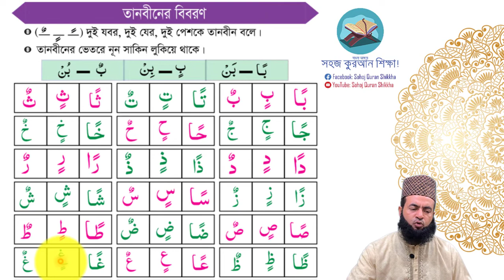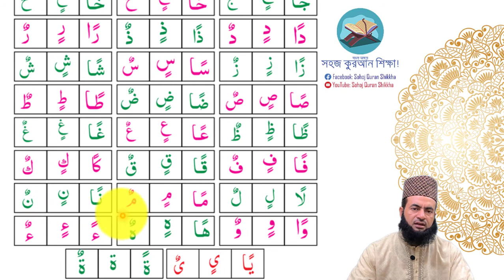Class 13 | Tanbeen | তানবীন | Sohoj Quran Shikkha by Md Mosharraf Hossain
Tanbeen | তানবীনের বিবরণ | Sohoj Quran Shikkha by Md Mosharraf Hossain

🔷 সহজ কুরআন শিক্ষা চ্যানেলের ভিডিও শেয়ারের মাধ্যমে আপনি সারাজীবন সাদকায়ে জারিয়ার সওয়াব পেতে থাকবেন ইনশাআল্লাহ্‌! তাই এখুনি ভিডিওটি শেয়ার করুন!

🔷By this channel "Sohoj Quran Shikkha" one can read and write the Quran easily. Sohoj Quran Shikkha is in the Bengali language.

🔷Sohoj Quran Shikkha is the easiest channel to recite and write the Quran easily and perfectly.

🔷Like our Facebook page to get the regular updates regarding this channel "Sohoj Quran Shikkha"

📱 Name of trainer: Md Mosharraf Hossain